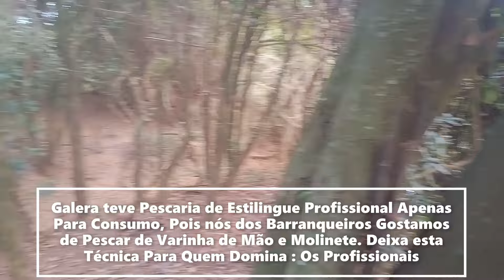Pescaria Raiz de Estilingue Profissional Gilberto Pegou 4 'Só Para Consumo'' Vejam os Videos Show